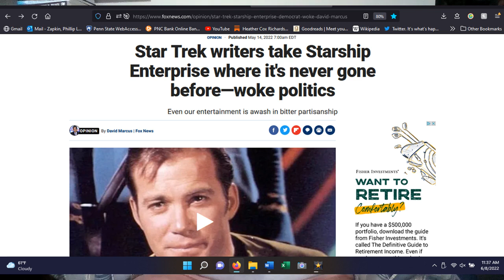Star Trek: "Patterns of Force," Interview with Matt Paige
*Warning: This video contains discussion of Nazism, antisemitism, and violence*

In this video my friend Matt Paige and I talk about "Patterns of Force," where Kirk and Spock (played by Jewish actors) investigate a Nazi planet, having to pass themselves off as Nazis and be imprisoned and tortured by Nazis.

Aired: 16 Feb. 1968
Written by: John Meredyth Lucas
Directed by: Vincent McEveety

Paige, Matthew and Phillip Zapkin. “Title.” YouTube, uploaded by TheatreofPhil, date posted, url.
TIMESTAMPS
00:00 Series Introduction
01:51 Patterns of Force